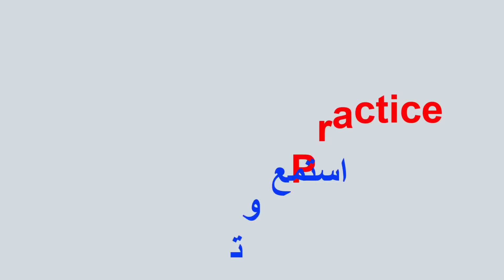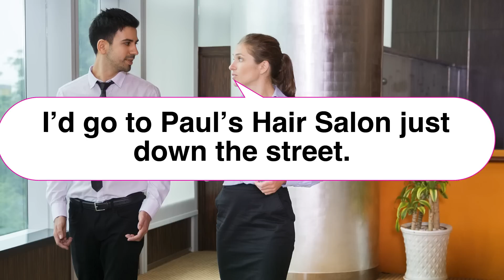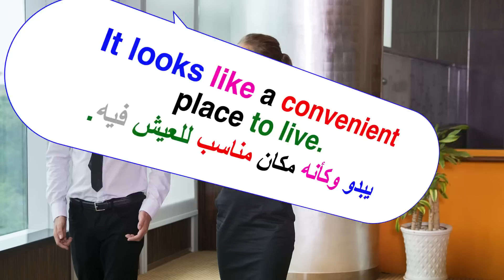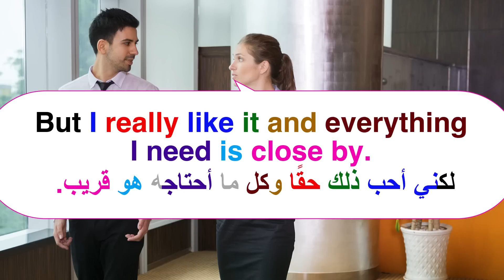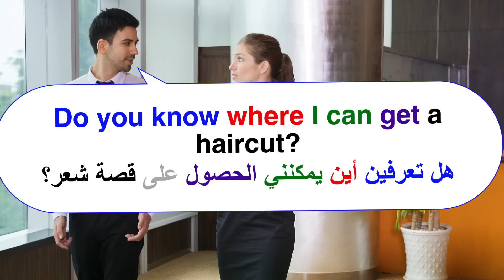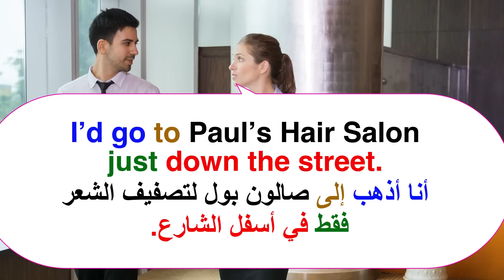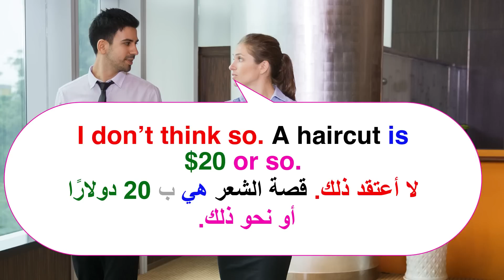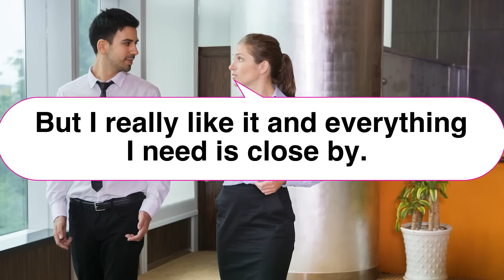تعلم اللغة الإنجليزية من خلال محادثة من الحياة اليومية English conversation